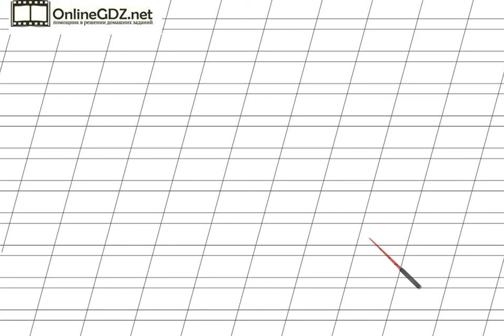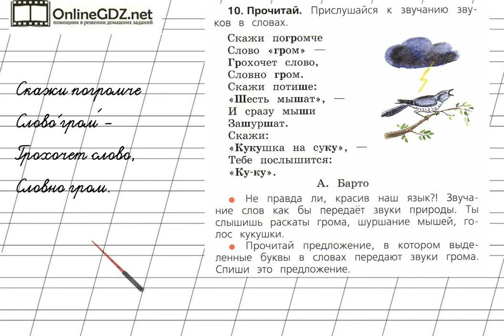Страница 51 Упражнение 10 «Звуки и буквы» - Русский язык 1 класс (Канакина, Горецкий)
Для выполнения №10 на странице 51 нужно уметь определять, с помощью каких сочетаний букв передаются звуки окружающего мира.  Необходимо уметь безошибочно списывать текст с учебника и сверять написанное с образцом.  Посмотрите наше видео, чтобы всё стало понятно.